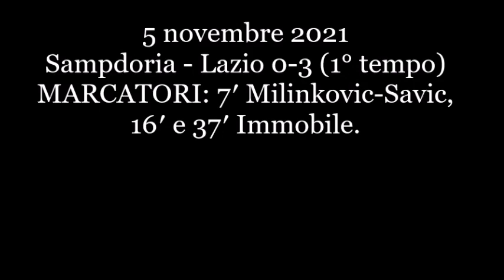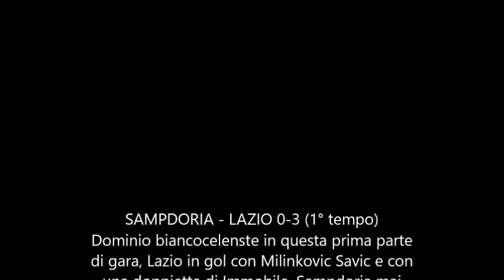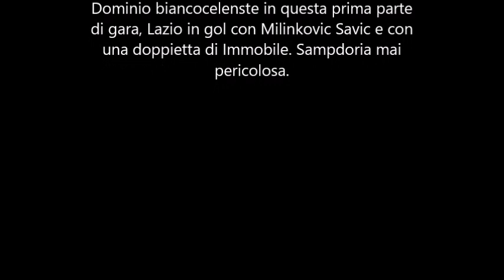Sampdoria - Lazio 1-3 - reti:: 7′ Milinkovic-Savic, 16′ e 37′ Immobile, all' 89 Gabbiadini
5 dicembre 2021 - 5 novembre 2021
Sampdoria - Lazio 1-3 MARCATORI: 7′ Milinkovic-Savic,16′ e 37′ Immobile e all'89 per la Sampo segna Gabbiadini per il 1-3 finale